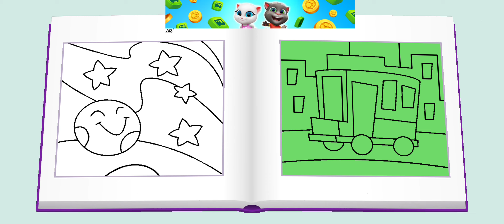Talking Tom And Friends Gameplay Best cool game ever played